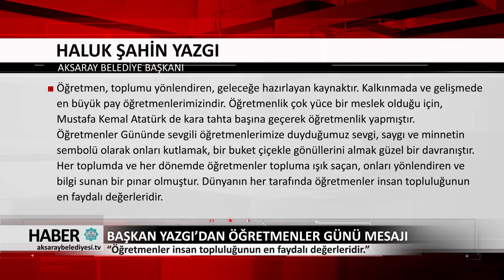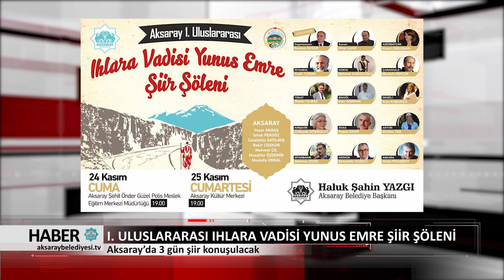23.11.2017 HABER BÜLTENİ